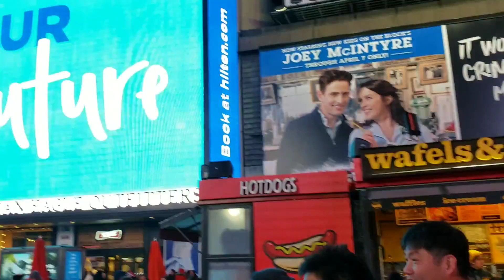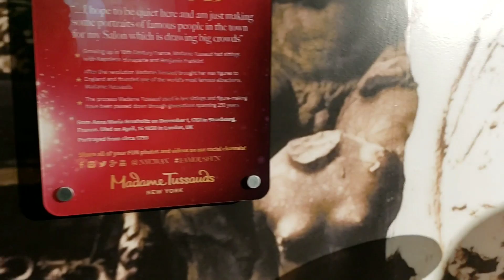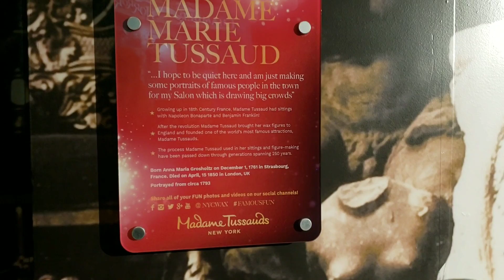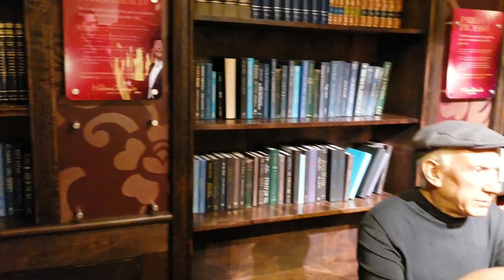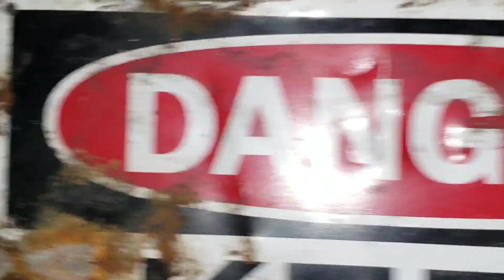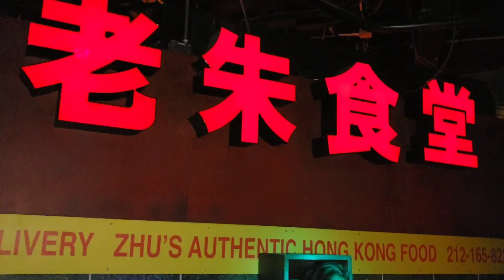New York. March 2019.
March 23-24,  2019. Anthony's 13th birthday.
Crowne plaza hotel. Time Square. Olive garden restaurant. Madam Tusso museum.